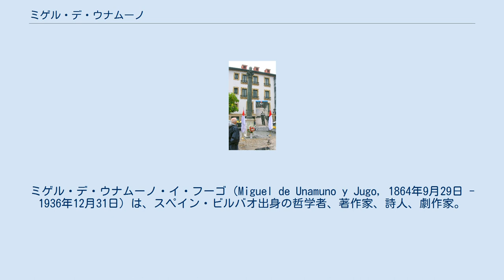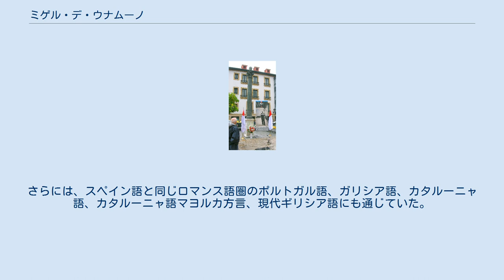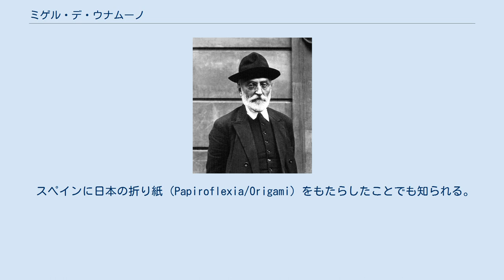ミゲル・デ・ウナムーノ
ミゲル・デ・ウナムーノ・イ・フーゴ（Miguel de Unamuno y Jugo, 1864年9月29日 - 1936年12月31日）は、スペイン・ビルバオ出身の哲学者、著作家、詩人、劇作家。
 いわゆる「98年世代」にあたり、真のスペインの思想・国家・人民のあり方について模索し続け、スペイン思想界に大きな影響を残した。
実存主義的な思想家として知られ、哲学と詩の両面から生と死、あるいは自己の問題などに取り組み、「私とは何者であるか」「死後の私はどうなるか」の2点に強い関心を持った。
特にデンマークのセーレン・キェルケゴールに強く影響され、「南欧のキェルケゴール」と呼ばれる。
 父親のフェリクス・ウナムーノはビスカヤ県ベルガラ出身で、若い頃にメキシコに渡って財産を築いた。
母親のサロメ・フゴはビスカヤ県ガルダカオ出身であり、フェリクスとサロメは叔父・姪の関係だった。
フェリクスはスペインに帰国するとサロメと結婚し、パン製造に従事していたが、その後ビスカヤ県ビルバオに菓子店を開業した。
1864年9月29日、ミゲル・デ・ウナムーノはフェリクスとサロメの第三子として生まれ、カトリックの伝統を保つ旧家で厳格な教育を受けた。
ウナムーノは旧市街のロンダ通りに面した家で生まれたが、ウナムーノの出生後に同じく旧市街のクルス通りに引っ越しており、弟たちはクルス通りの家で生まれている。
誕生日の9月29日は天使ミカエル（スペイン語ではミゲル）の祝日であり、このことからミゲルと名付けられた。
6歳の時に父親が亡くなり、母親の手一つで育てられたが、父親がメキシコから持ち帰った歴史、法律、哲学、社会科学の書籍で勉強した。
幼少時には第三次カルリスタ戦争が勃発し、9歳だった1873年には、ビルバオに立てこもる自由主義派に対してカルリスタが砲撃を行い、ウナムーノの生家近くに着弾する事件があった。
この事件は後の『戦争の中の平和』（1897年）に登場し、また幼少時の経験は『幼き日の思い出』で回想されている。
1880年、16歳の時にマドリードに出てマドリード大学（現マドリード・コンプルテンセ大学）文学部に進学し、文学・哲学・言語学を学んだ。
「バスクの起源並びに先史時代の諸問題」を博士論文のテーマとし、18歳だった1883年に哲学と文学の博士号を取得した。
この頃はイギリスのハーバート・スペンサーの合理主義や実証主義に深い関心を示し、イマヌエル・カントやゲオルク・ヴィルヘルム・フリードリヒ・ヘーゲルの著作を読みふけった。
 マドリード大学で教授の座を目指すも、ウナムーノの考えと大学との溝が埋まらなかったため、博士号取得後の1884年にはビルバオに戻り、ラテン語の代用教員や、心理学・論理学・倫理学の個人教授で生計を立てたが、たびたび教員資格試験に失敗した。
ウナムーノはバスク語ではなくスペイン語を母語としたが、1888年にはビスカヤ県政府がバスク語教授職の志願者を募集した際には、ウナムーノ、レスレクシオン・マリア・デ・アスクエ（言語学者、教授職に唯ひとり採用された）、サビノ・アラナ（バスク民族主義者）とともに受験した。
ビルバオではもっぱら著作活動を行い、バスク語に関する論文を何本か執筆したほか、新聞や雑誌への寄稿、『階級闘争』という社会主義新聞の編集に参加した。
1891年にはサラマンカ大学ギリシア語教授試験に合格して、バスク地方からカスティーリャ地方のサラマンカに移った。
同年にはビスカヤ県ゲルニカ出身のコンセプシオン・リサラガと結婚し、10人の子を儲けている。
 1895年には『生粋主義について』を発表。
スペインの歴史を振り返り、「真のスペイン思想やスペイン国家とは何か」ということを説いて、大きな反響を呼んだ。
この頃にアンペル・ガニベトを知り、真のスペイン思想の追求という点で意気投合した。
1892年に長男が、1894年に次男が生まれたが、1896年に生まれた三男のライムンドが生まれたが、ライムンドは脳水腫によって正常な意識を持たないまま、7歳で死去した。
この出来事はウナムーノに終生死という問題を突きつけ、彼の著作にも大きな影響を及ぼした。
1897年には長編小説『戦争の中の平和』を発表した。
1898年にスペインは米西戦争で敗北し、スペイン社会に対する問題提起や刷新を...